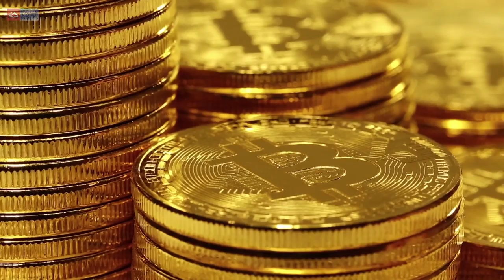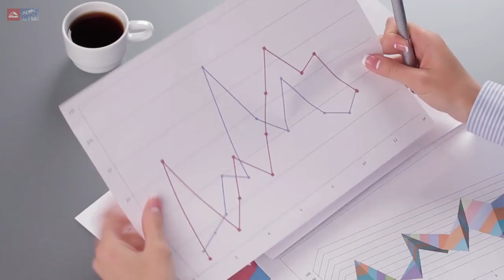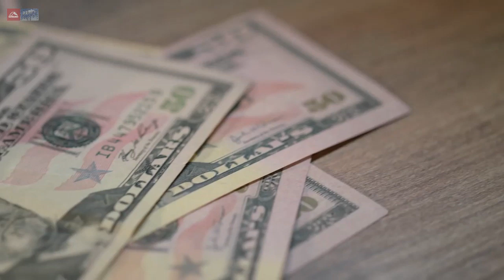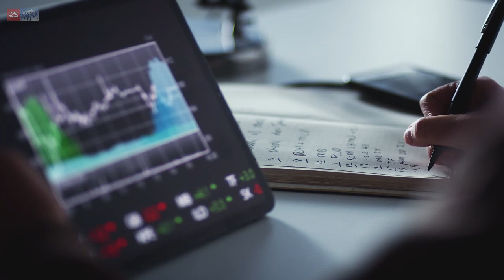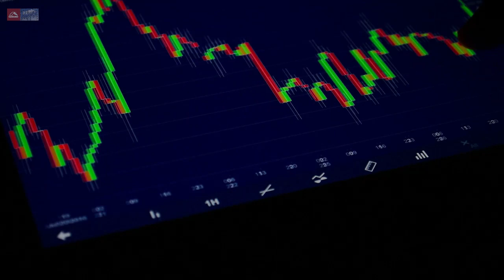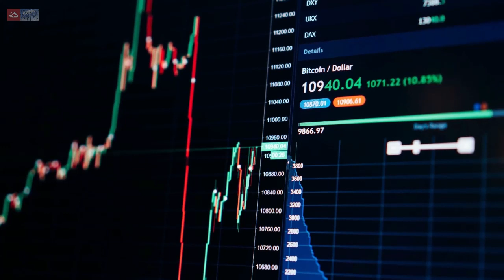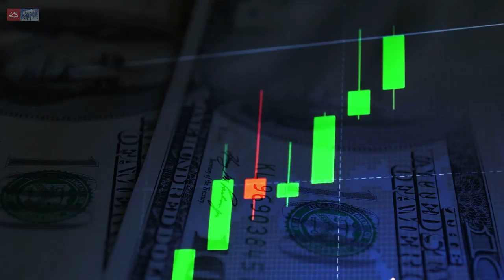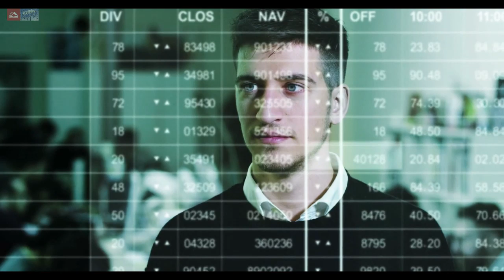Криптовалютные новости. Итоги 18 недели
- В Иране будет запущена лицензированная майнинговая ферма на 6 000 устройств
- Telegram перенесла запуск блокчейна TON на апрель 2021 года
- ВЭФ выпустил набор инструментов на блокчейне для цепочек поставок
- Экономический кризис привел к буму на рынке криптокастодиальных сервисов и кошельков
- Швейцарская ассоциация выпустила общие стандарты хранения криптовалют
- Nasdaq запускает платформу для цифровых активов на блокчейне Corda
- НБК привлек стартап SenseTime для ускоренного внедрения цифрового юаня